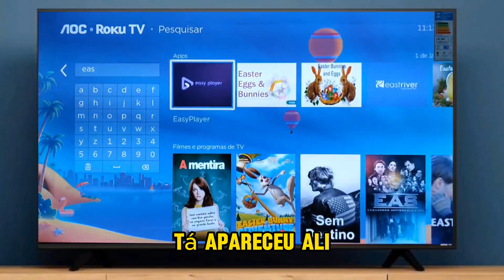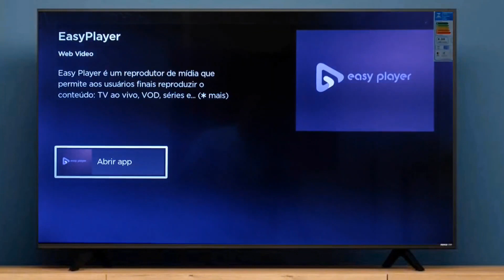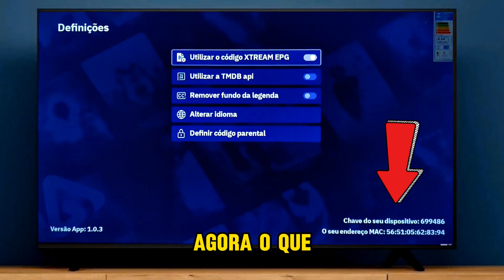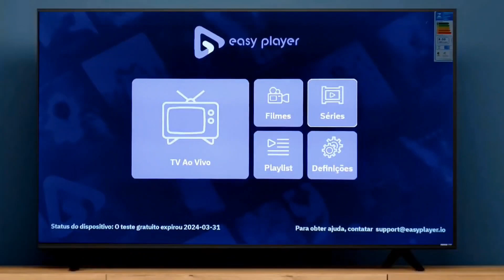Como instalar Easy Player IPTV na Roku TV - Roku Express.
Aprenda a instalar e configurar o Easy Player IPTV na sua Roku TV ou Roku Express de forma rápida e fácil! Neste tutorial completo, mostramos passo a passo como adicionar listas de canais, personalizar as configurações e aproveitar ao máximo todos os recursos desse incrível aplicativo.

O Easy Player IPTV oferece uma interface intuitiva e é compatível com uma ampla variedade de dispositivos, incluindo as populares TVs Samsung e LG. Descubra como adicionar suas listas de canais favoritas, personalizar as configurações e aproveitar ao máximo todos os recursos deste aplicativo.

Novo Vídeo: "IPTV Player IO: Novo app IPTV TV Roku e Roku Express"